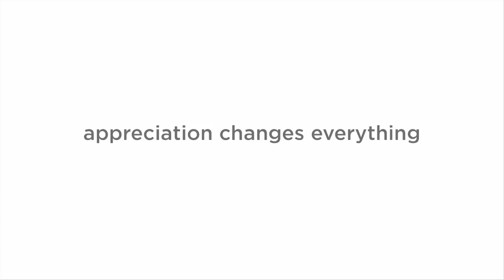Appreciate Great Work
Why appreciate great work? Get inspired as you hear first-hand from employees how they feel when they're recognized. How being valued for the difference they make drives commitment, pride, and engagement.